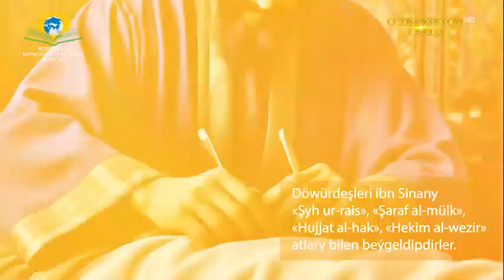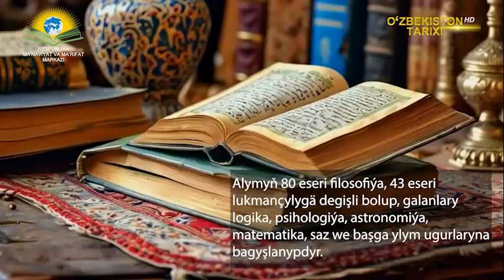Abu Ali ibn Sino